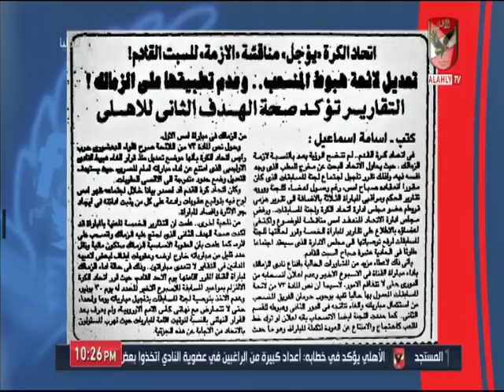شاهد الاهلى خط احمر يكشف تعديل "مخصوص" من أجل حماية الزمالك من الهبوط